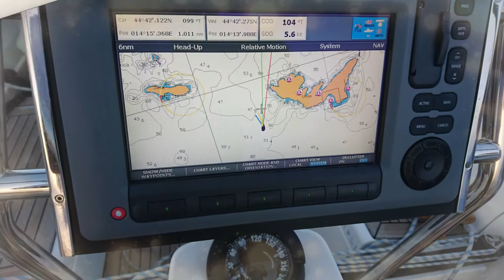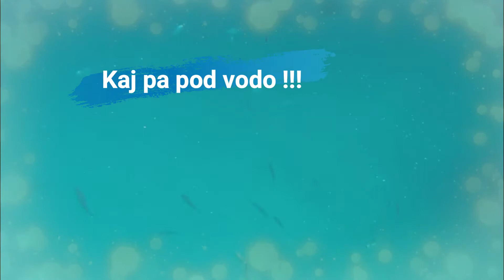Jadranje POMER- zaliv MARACOL - vele SRAKANE - UNIJE - GALIJOLA- POMER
Dobra družba, dobro jadranje, dober kapitan, dobra jadrnica vse super!